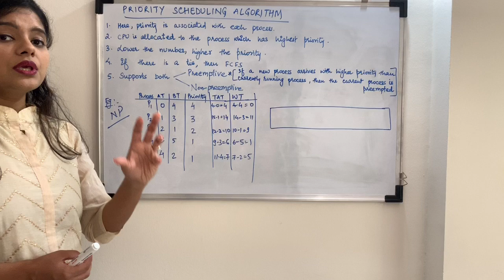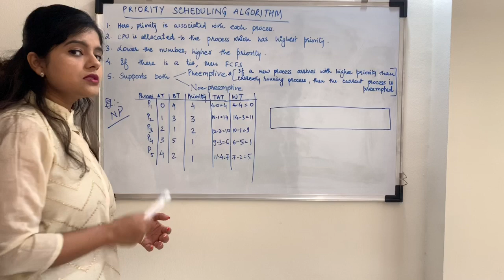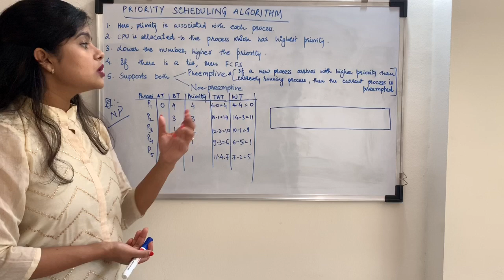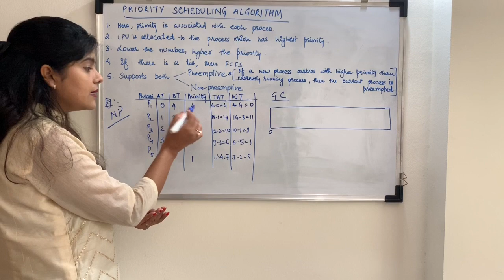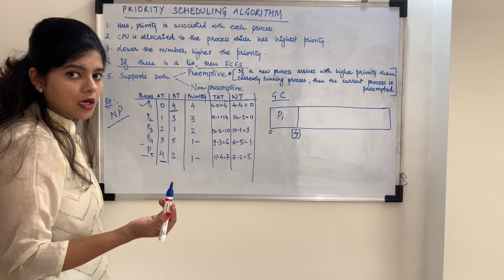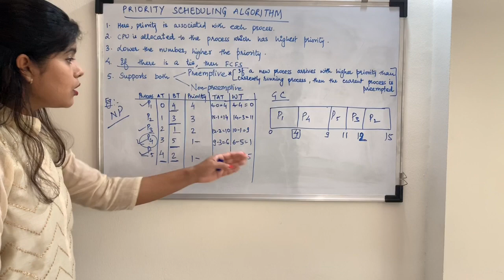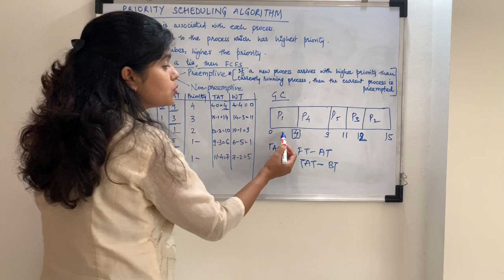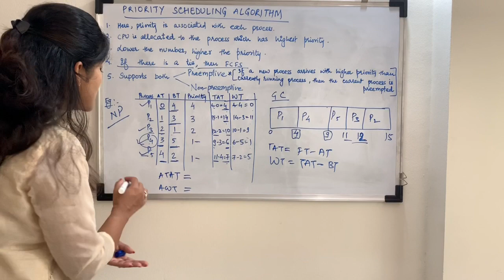Non Preemptive Priority Scheduling Algorithm | CPU Scheduling Algorithm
This video explains Non Preemptive Priority Scheduling Algorithm